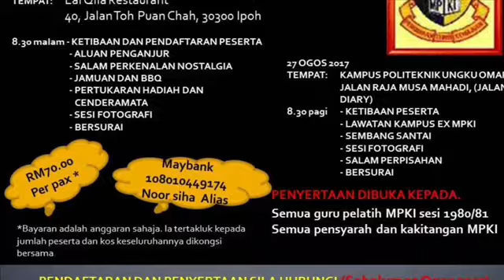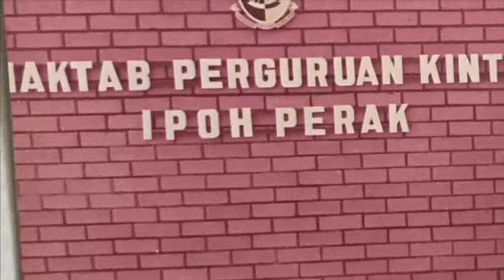2017 REUNION MPKI 2